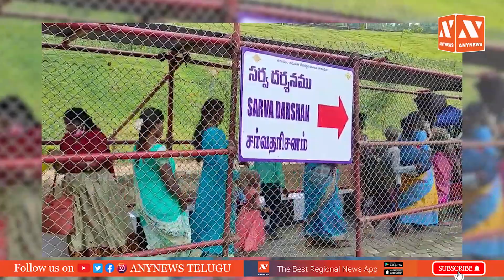Huge Devotees Rush At Tirumala Tirupati Temple | Heavy Queue For Darshan In Tirumala | AnyNews